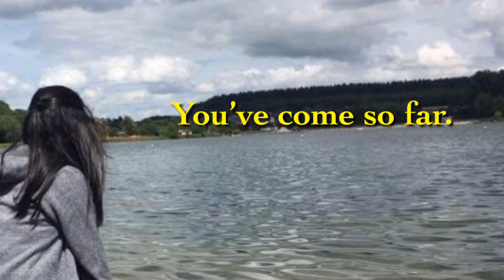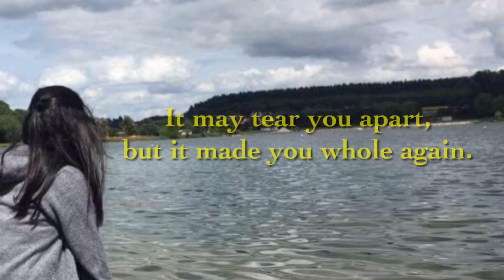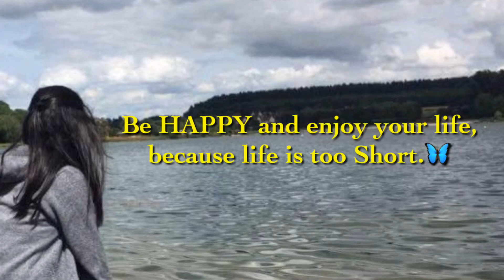Pakatatag Ka lang / LOVE and HOPE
Sa mga makapanuod
nito, lahat tayo may masakit na napagdaanan at pinagdadaanan,wala tayong ibang makapitan kundi ang sarili natin, wala tayo ibang magawa kundi magpakatatag kahit sobrang hirap.